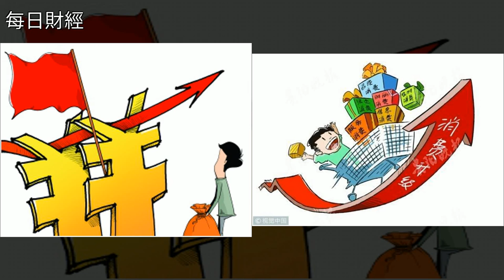中國移動近日連續下跌，取消流量漫遊費惹的禍？，[每日財經]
中國移動近日連續下跌 取消流量漫遊費惹的禍？ [每日財經]運營商,中國移動,通信,中國聯通,藍籌股中國移動近日連續下跌 取消流量漫遊費惹的禍？ [每日財經]運營商 中國移動 通信 中國聯通 藍籌股